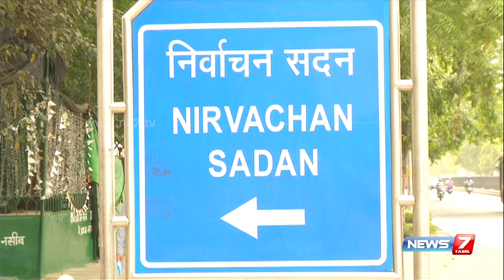Former Minister Ponnusamy supports O Panneerselvam | News7 Tamil